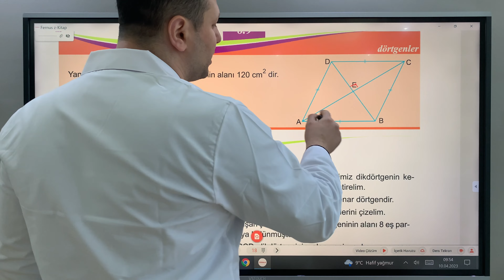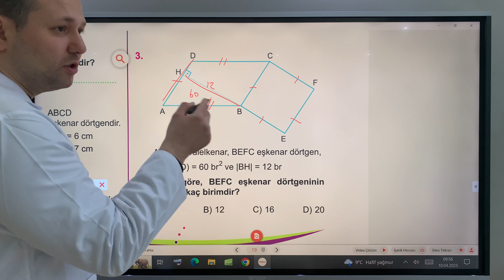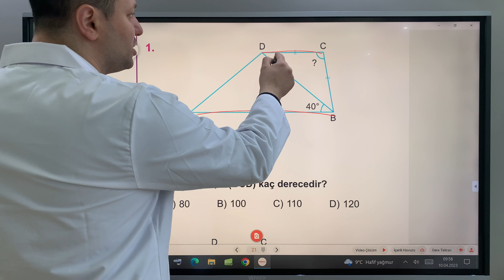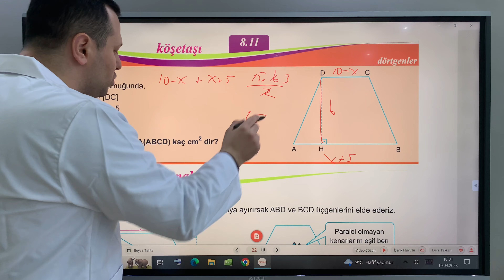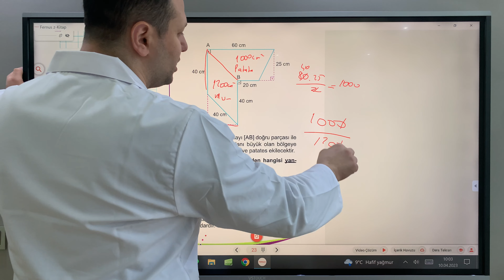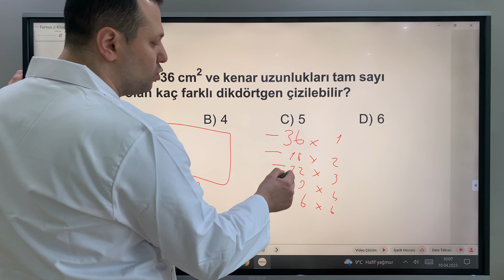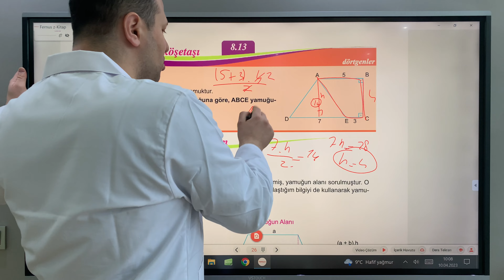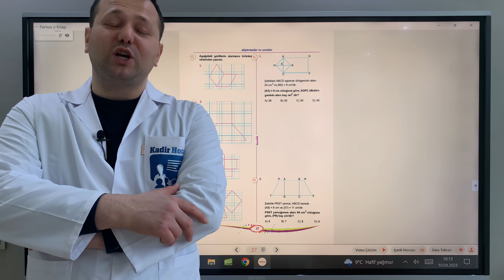7.Sınıf Matematik Çokgenler (3)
Merhabalar ben Kadir Hoca. Bugün 7.Sınıf Matematik Çokgenler konu anlatımını yaptık. Kanalımızda Matematik, Fizik, Geometri, Kimya, Fen Bilimleri dersleri anlatılacaktır. Eğlenceli ve basit anlatım yöntemleriyle sizlerle birlikte olacağım. Hepinize faydalı olması dileğiyle. Oynatma listelerinde tüm sınıfların derslerini bulabilirsiniz.

7.sınıf matematik doğrular ve açılar
7. sınıf matematik doğrular ve açılar
7.sınıf matematik
7. sınıf matematik
doğrular ve açılar
açı
çokgenler
çokgenler 7.sınıf
7.sınıf çokgenler
7.sınıf matematik çokgenler
doğru
ters açı
iç ters açı
dış ters açı
paralel doğrular
doğrular ve açılar 7.sınıf
doğrular ve açılar 7.sınıf matematik
7.sınıf matematik konu anlatımı
7. sınıf matematik konu anlatımı
7.sınıf
7. sınıf
kadir hoca